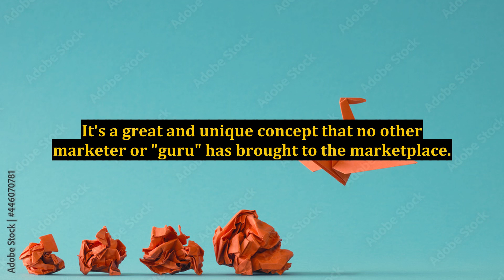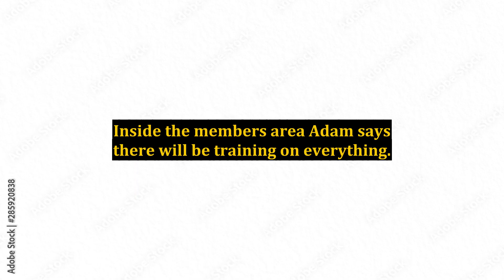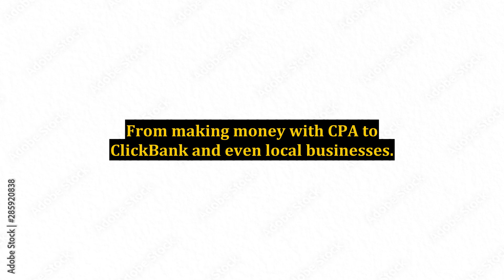Honest Local Mobile Monopoly Review